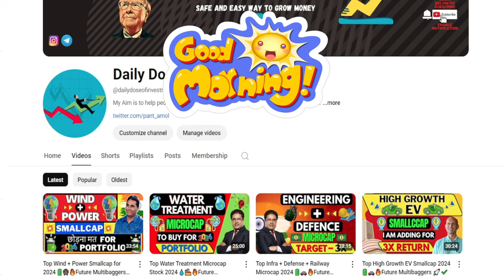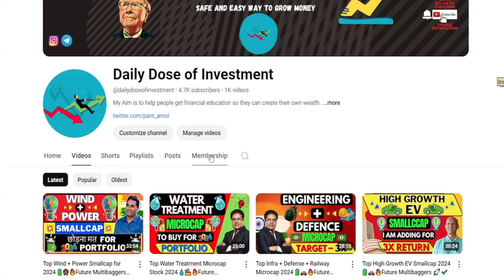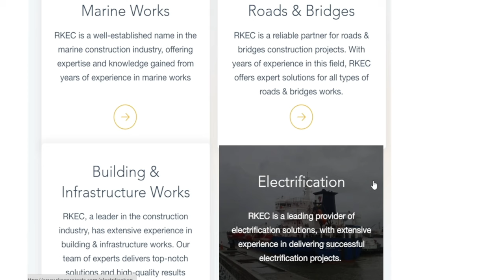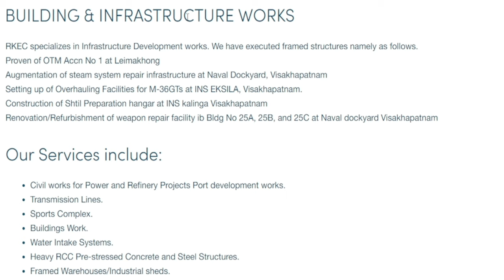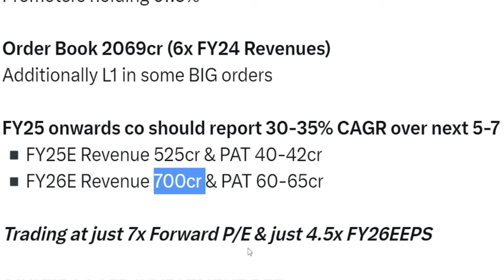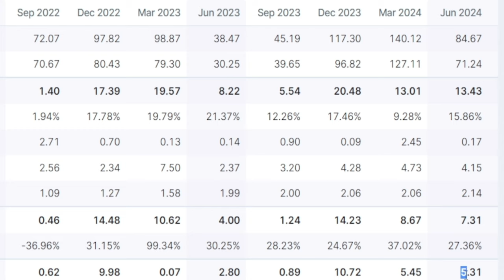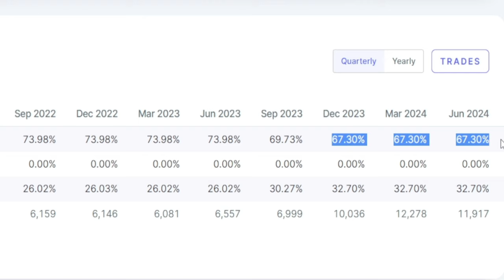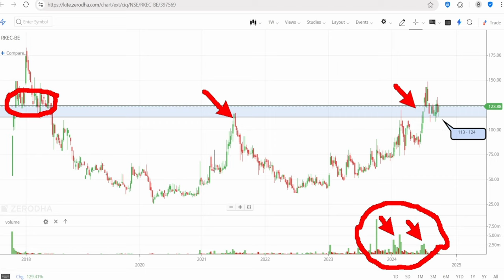Top Civil +Defense Infra Microcap 2024 🏗️🔰🔥Stock Analysis 2024🧐🚀✔️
Top Construction + Defense Microcap 2024

Timestamp
Intro (00:00)
Important Message for New Investors (01:29)
Company Overview and Specialization (04:24)
Important Services (07:34)
Key Projects, Clients and Future Guidance (11:02)
Valuations, Financials and Balance Sheet (15:16)
Technical Analysis of Price on Charts (20:14)